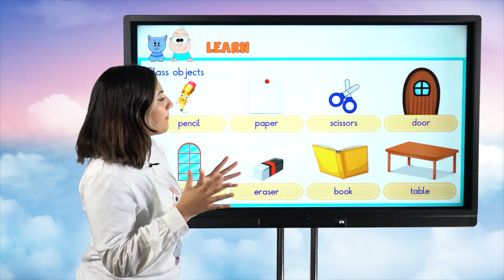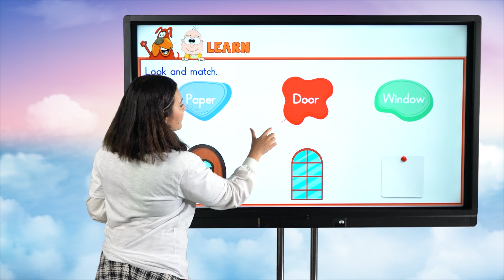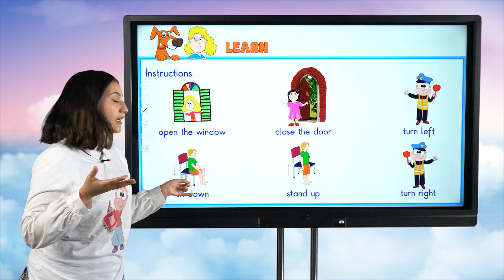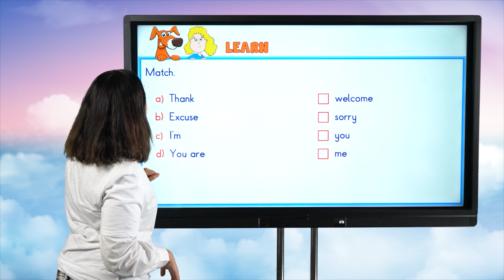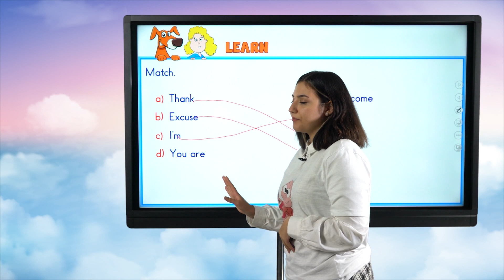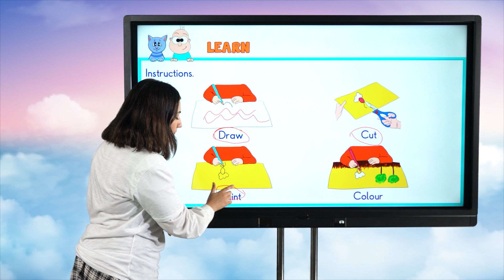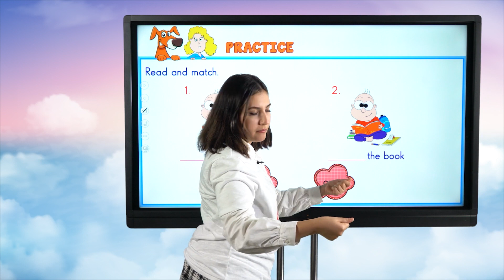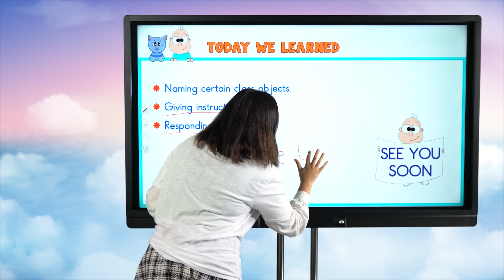In The Classroom 📚 2.Sınıf İngilizce #2024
✨ Sene boyunca; canlı yayınlar, konu anlatımları, soru çözümleri ve rehberlik videolarıyla, tonguç yanında! Bugün İngilizce dersimizin "In The Classroom" konusunu işleyeceğiz. Hazırsan başlıyoruz! 😎